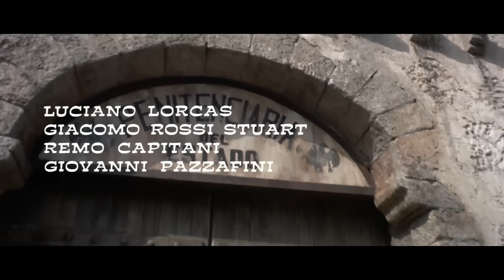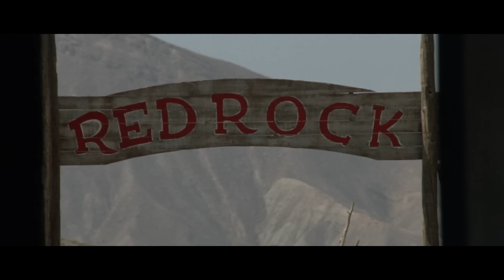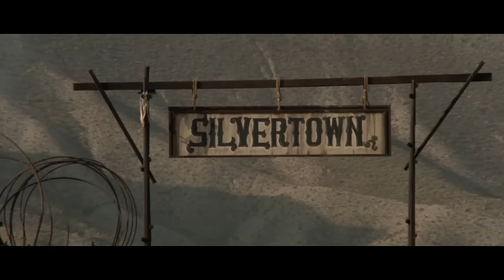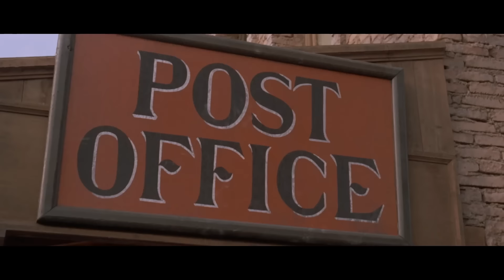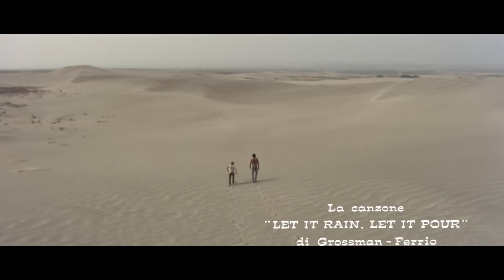Ben e Charlie | HD | Faroeste | Filme Completo em Português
👍Se você gostou deste filme, dê um like👍

Direção: Michele Lupo
Roteiristas: Sergio Donati, George Eastman
Artistas: Giuliano Gemma, George Eastman, Vittorio Congia
(1972)

Quando, depois de cumprir uma sentença de três anos, Ben Bellow é libertado da prisão, Charlie Logan está esperando por ele. Não para abraçá-lo. Não para lhe dar as boas-vindas. Apenas para informá-lo, de forma um pouco direta, que não quer mais saber dele. Seu desejo não será atendido, pois os dois inimigos jurados se reencontram constantemente, roubam um banco juntos e passam por um milhão de aventuras enquanto odeiam um ao outro...